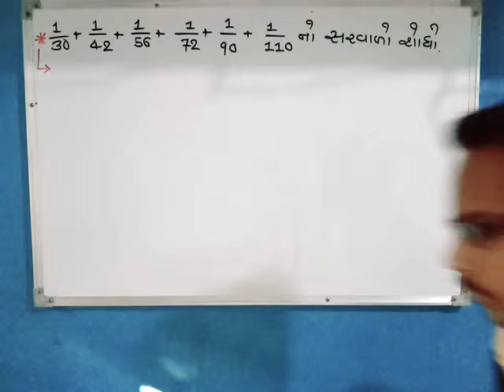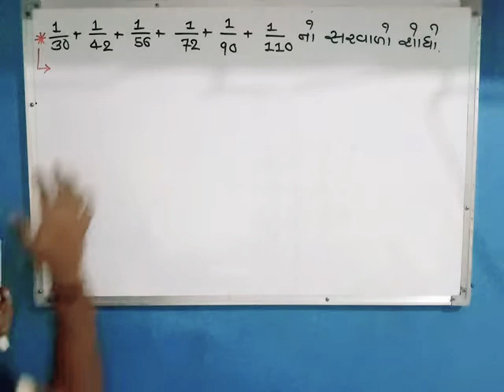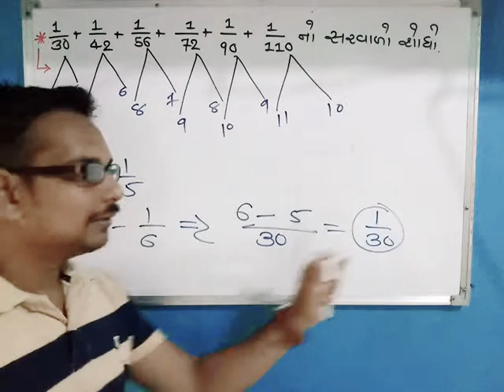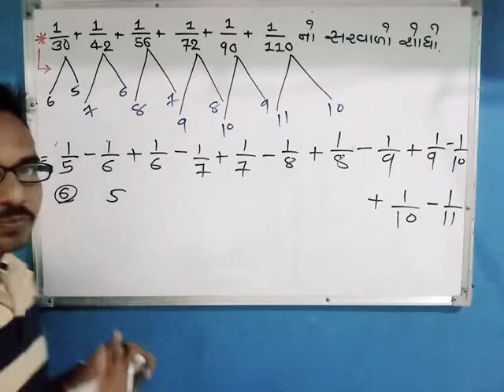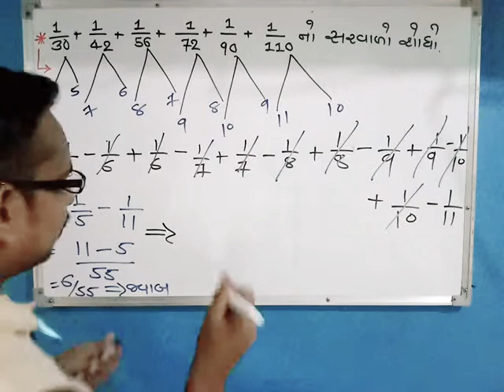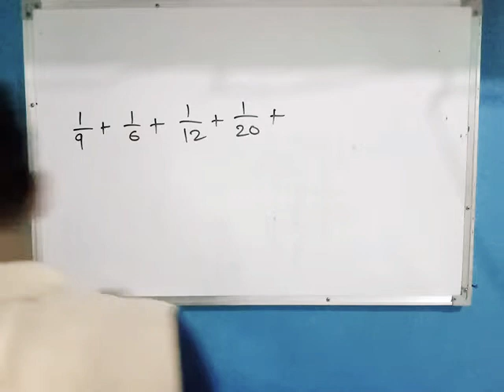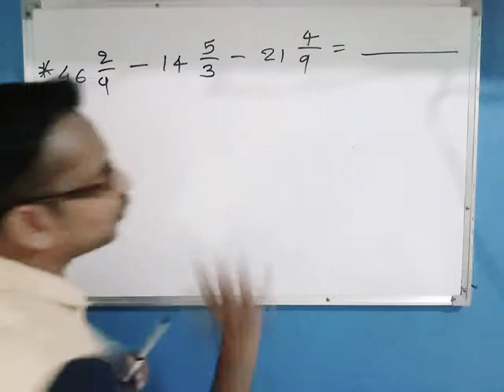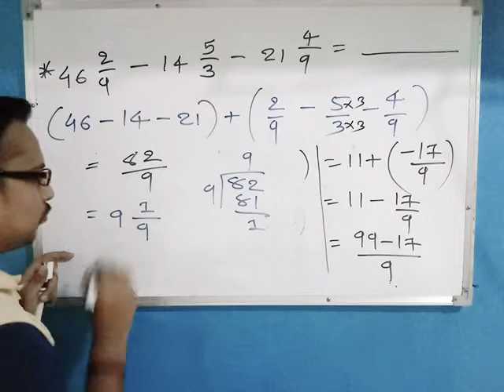💢 ગણિત (ભાગ-4) 💢 પરીક્ષા માં પુછાયેલ Example નું solutions with Technic ♻️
✴️પરીક્ષા માં પુછાયેલ Example  નું solutions with Technic✴️